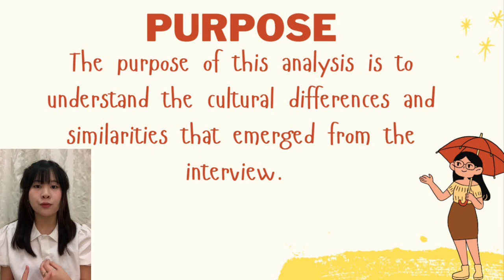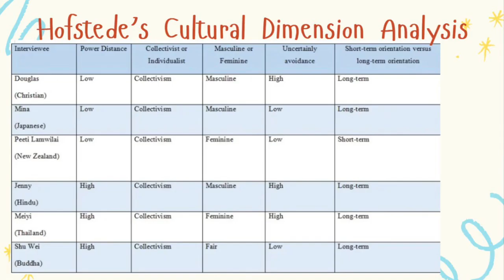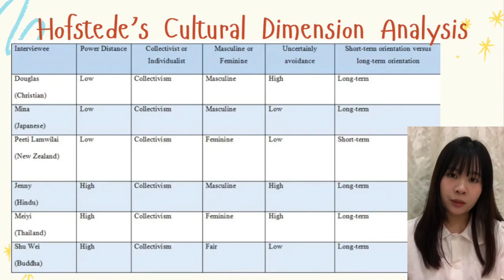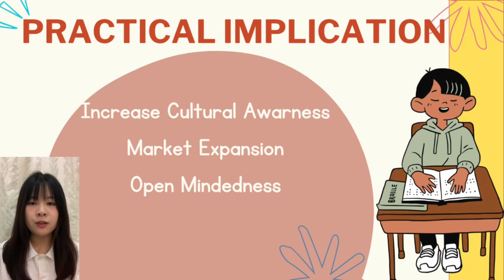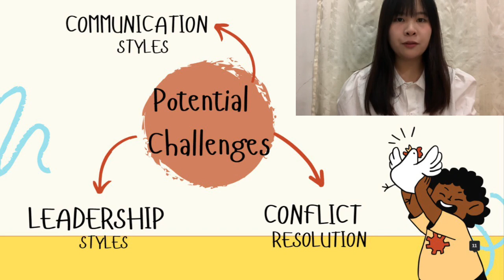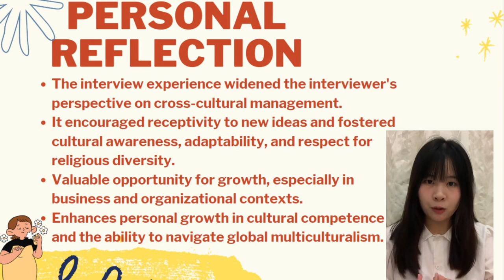UR6340001 (SMP31403 CROSS CULTURE MANAGEMENT)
Name: Tan Shu Wei 22B
Presentation video title:Cross-Cultural Interview Analysis
Lecture’s Name: Mr Muhammad Fazlee Sham Bin Abdullah